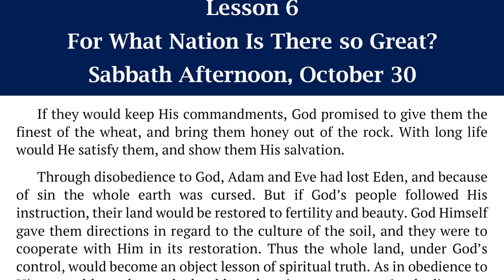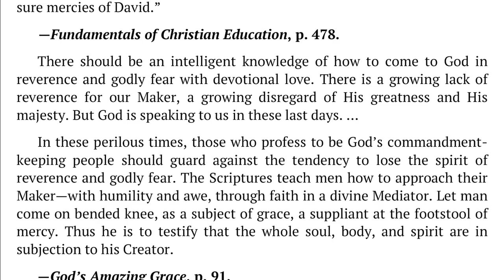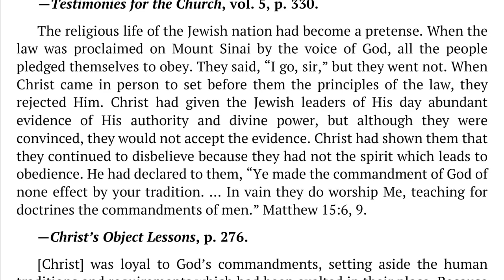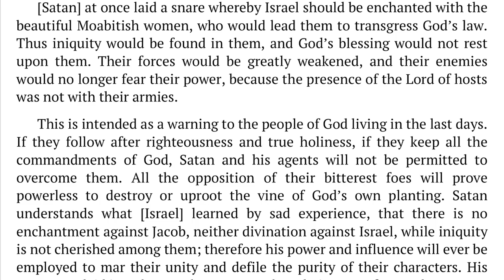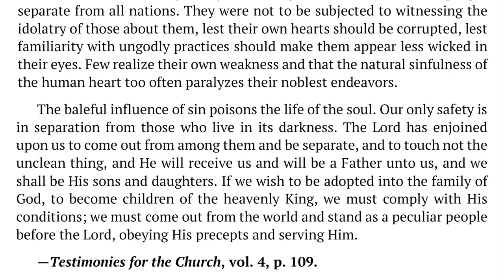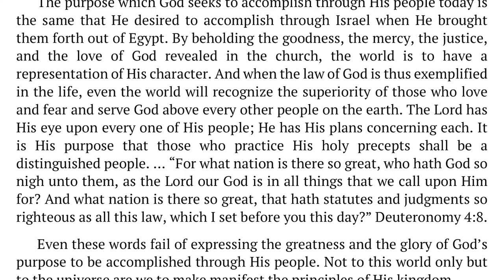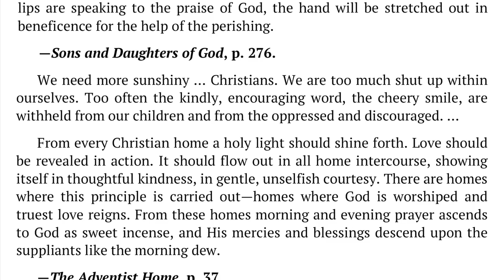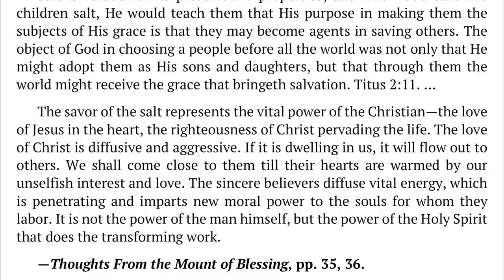2021 Q4 Lesson 06 – Ellen G White Notes – For What Nation Is There So Great? – Audio by Carla Morris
00:00 | Sabbath Afternoon
03:54 | Sunday, Oct 31
07:24 | Monday, Nov 01
11:06 | Tuesday, Nov 02
14:55 | Wednesday, Nov 03
18:28 | Thursday, Nov 04
22:08 | Friday, Nov 05

🔹 Spiritual Gifts, “The Law of God,” vol. 3, pp. 261–304;
🔹 Reflecting Christ, “Wait, Watch, and Pray,” p. 119.